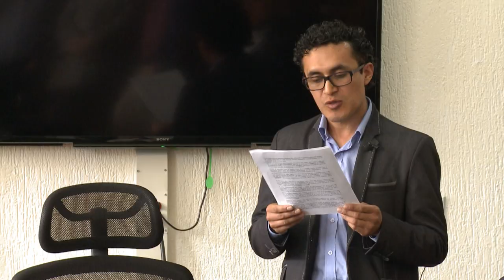Nueva temporada de Historias con Futuro. Viernes 9:30 p.m Canal Institucional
El programa Historias con Futuro de la Universidad Pedagógica Nacional estrena nueva temporada 2018.

A partir de este viernes 10 de agosto a las 9.30 p.m y durante 18 sábados contínuos, una vez más el programa institucional de la Universidad Pedagógica Nacional "Historias con futuro" se estará transmitiendo por Canal Institucional.

Esta producción audiovisual que realiza la Subdirección de Recursos Educativos ha sido un espacio que durante 14 años ha puesto a dialogar a los maestros, estudiantes y diferentes comunidades con el país y con el mundo global, alrededor de nuevos caminos de pensamiento y de innovación pedagógica que exploran otras lógicas simbólicas, estéticas y discursivas que son fundamentales en los procesos de formación de maestros.

Este primer capitulo veremos:

Nuevo rector Leonardo Fabio Martínez Pérez 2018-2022

En la actualidad la Universidad Pedagógica Nacional enfrenta grandes retos que requieren de un manejo ético de lo público, basado en la administración responsable y transparente de los recursos. Así, en este capítulo nos permitimos presentar al nuevo rector de la Universidad Pedagógica Nacional, un pedagogo con trayectoria y compromiso con su labor educativa, Leonardo Fabio Martínez Pérez, quien en su gobierno buscará potenciar la universidad y dignificar lo público.